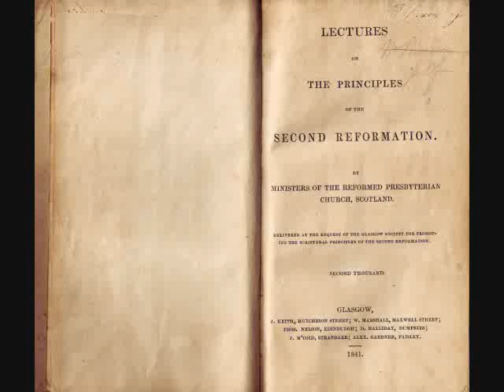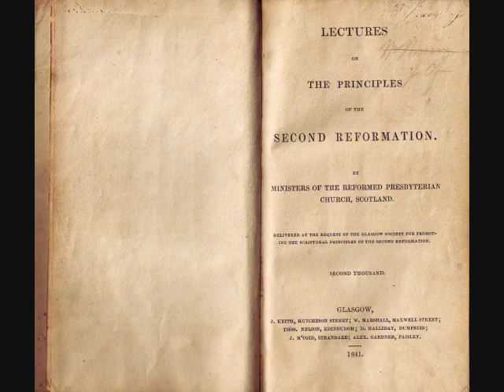Pt 2. Introductory Lecture - Principles of the Second Reformation in Scotland